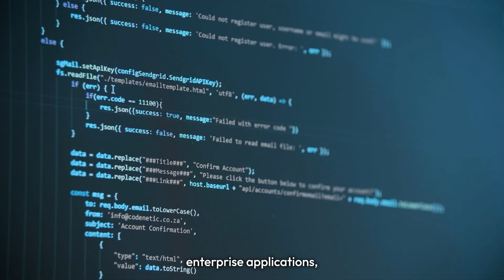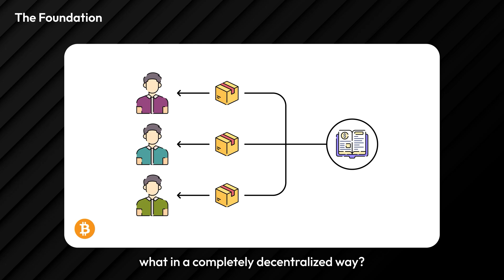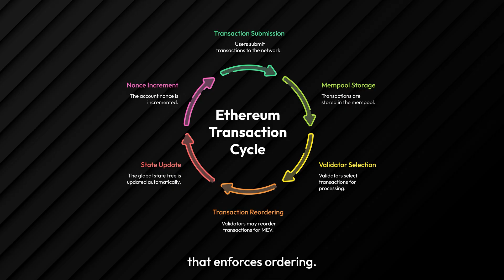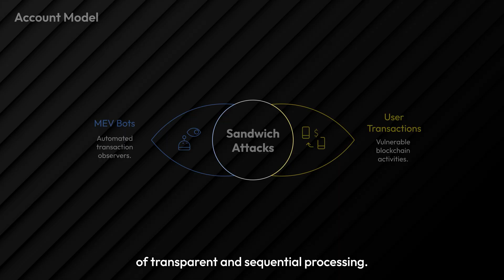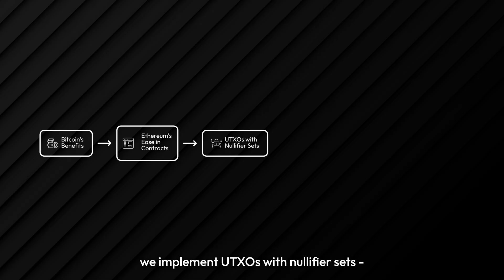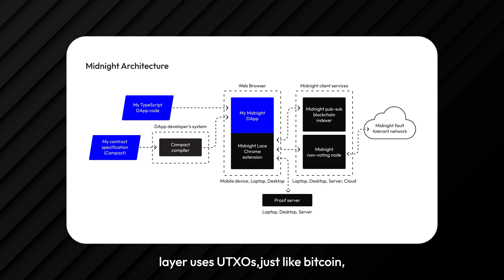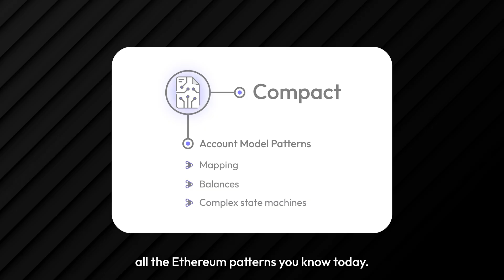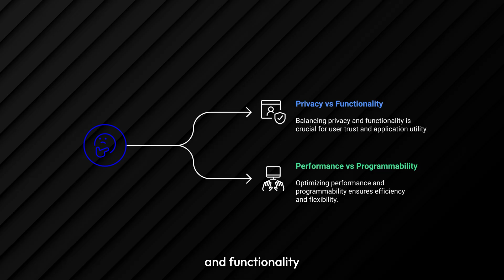Midnight for Developers: Midnight UTXO and Account Model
Bitcoin's UTXO model for clean parallelization and a foundation for stronger privacy primitives, or Ethereum's Account model for developer-friendly smart contracts. But what if you didn't have to pick?

In this video, we break down the fundamental difference between how Bitcoin and Ethereum track ownership, why each model creates massive trade-offs (MEV, privacy leaks, programming complexity), and how Midnight's dual-model architecture gives you the best of both worlds.

What you'll learn:
👉 How UTXOs work (and why they're like physical cash)
👉 Why Ethereum's Account model exploded in popularity—and its hidden costs
👉 How Midnight combines both models at different layers
👉 Real-world applications this unlocks (DeFi, healthcare, gaming, supply chain)

Start building today!

Next up: We're diving into shielded vs unshielded tokens, how Midnight achieves true transaction privacy while keeping everything verifiable.